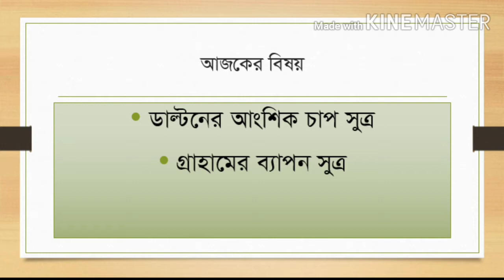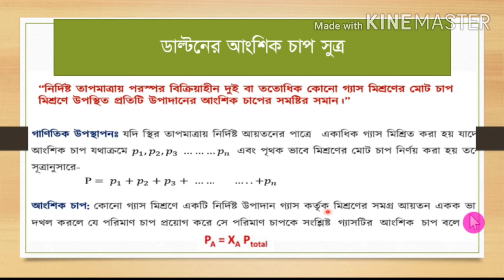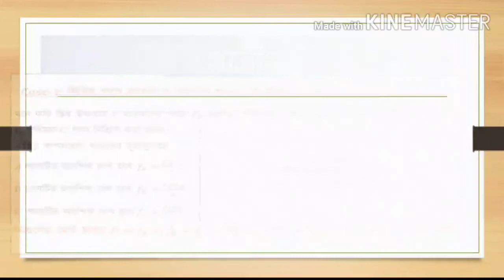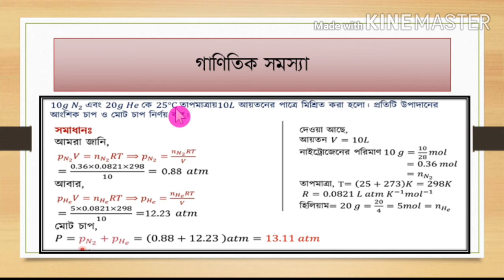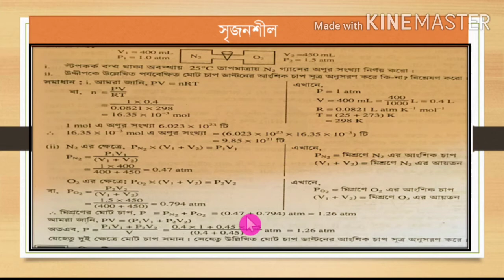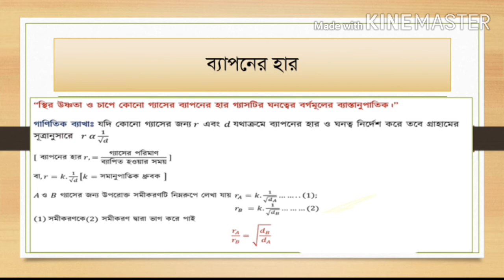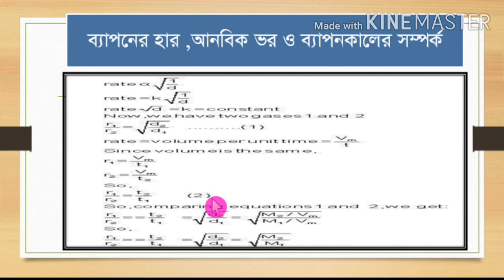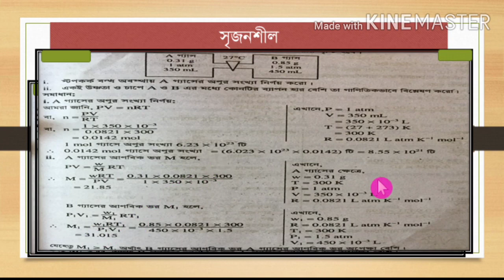একাদশ/দ্বাদশ শ্রেণি রসায়ন - ১৫/০৭/২০২০